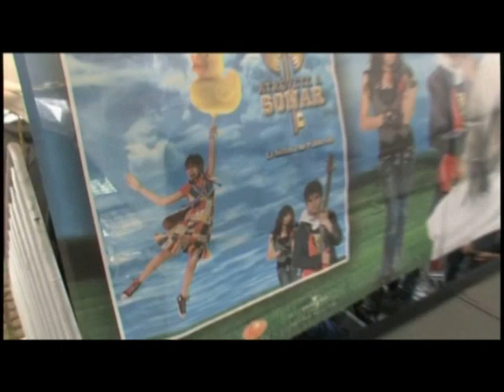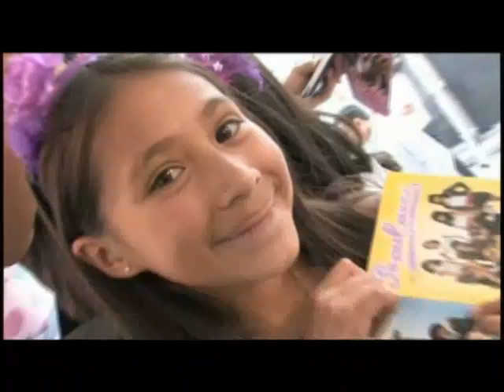Mixup: Elenco de "Atrévete a Soñar" en Firma de Autógrafos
Elenco de "Atrévete a Soñar" - Cuicuilco - 25 de Junio